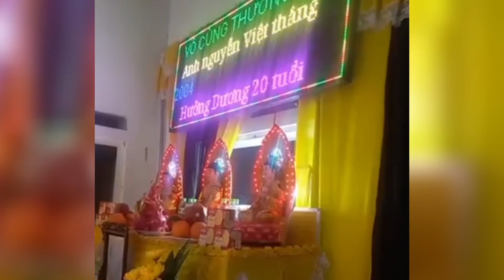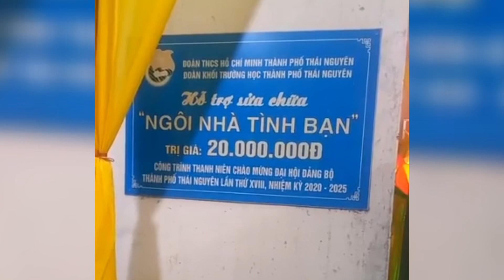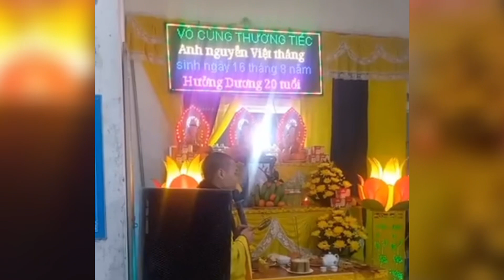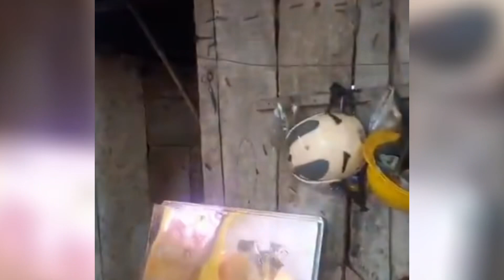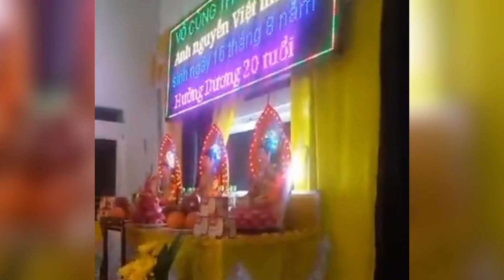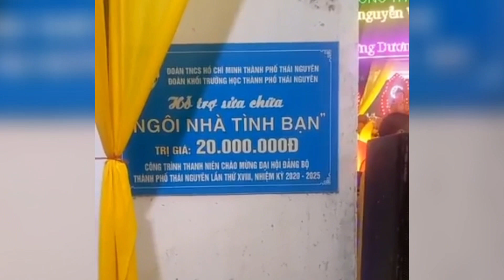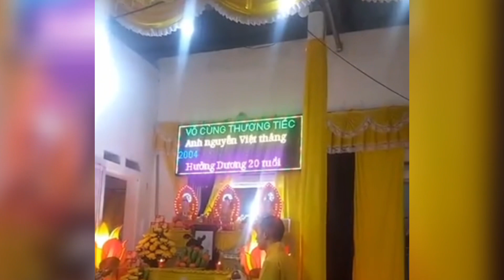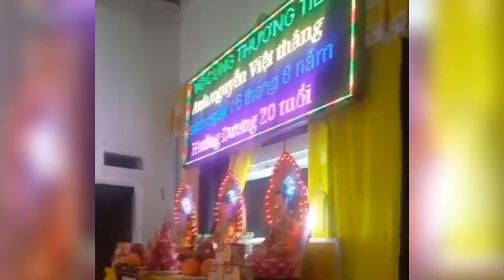🔴 Khổ Thân Con,Bố Mẹ Mất Hết,Nay Con Vừa Tròn 20 Tuổi Thì Con Bị TNGT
Mọi người xem xin hãy cầu nguyện giúp cho em ấy ra đi thanh thản nhé cảm ơn tất cả mọi người#khanhbeotv